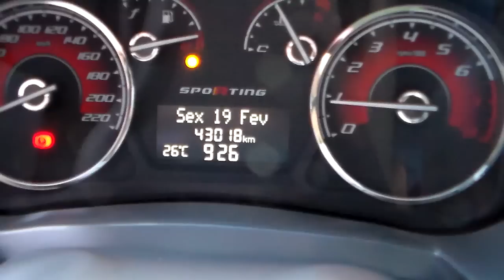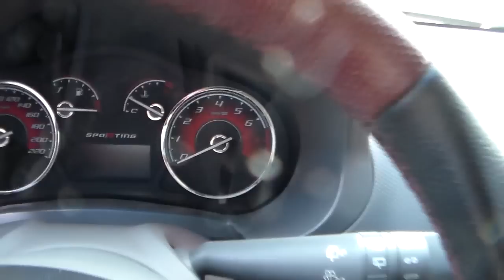Fiat Palio Sporting 1.6 16v (Flex) - 2014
VEÍCULO NOVÍSSIMO, COM MANUAL E CHAVE RESERVA. COM NOVO DESIGN E ÓTIMO ACABAMENTO, O PALIO CONQUISTA PELA ECONOMIA E BOM DESEMPENHO, ALÉM DE SER UM CARRO COMPLETO E COM ACESSÓRIOS E ITENS EXCLUSIVOS DA VERSÃO SPORTING ** Aceitamos seu veículo na troca e financiamos com as menores taxas * Consulte o Atendimento Online através do nosso ou ligue: (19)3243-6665 ** Nossa Loja está localizada em Campinas - Rua Carolina Florence, 410 - Guanabara.